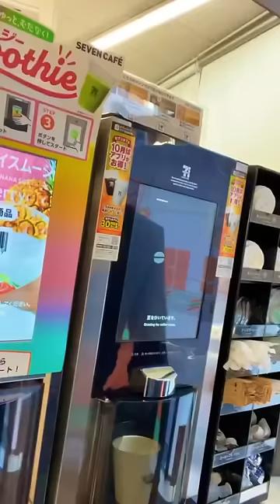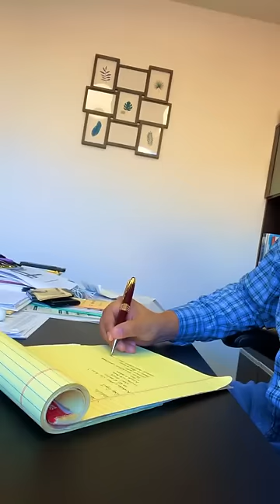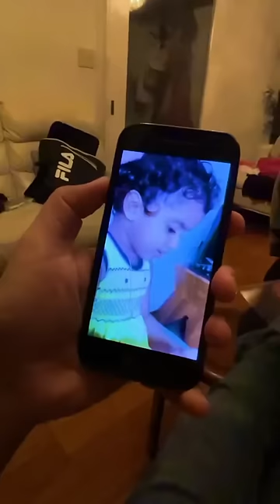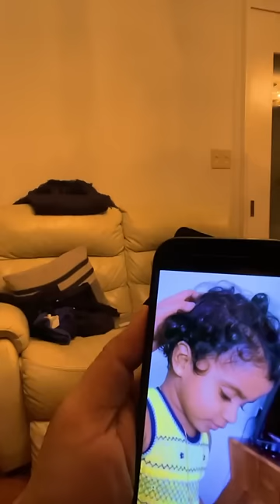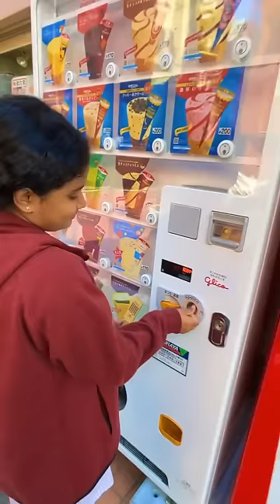නෝනා නැතුව පැටව් ටිකයි මායි සති ගානක් අපේ වැඩ කරගෙන ඉන්නවා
නෝනා නැතුව පැටව් ටිකයි මායි සති ගානක් අපේ වැඩ කරගෙන ඉන්නවා.. මේ මාසේ, තවත් සතියකින්, අපි ඔක්කොම නැවතත් එකතුවෙනකන් දවස ගානේ ගණන් කර කර ඉන්නේ...

(p.s. පහුගිය ටිකේ වීඩියෝ එකක් දාන්න බැරි උනේ හැමෝම අසනීප වුණා. දැන් හොඳයි) ❤️